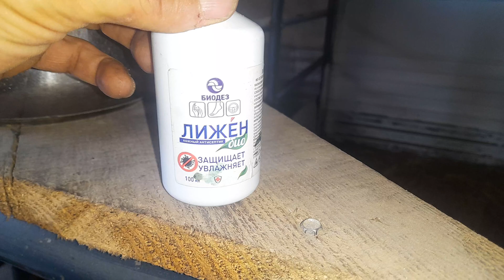Поросячьи бои продолжаются